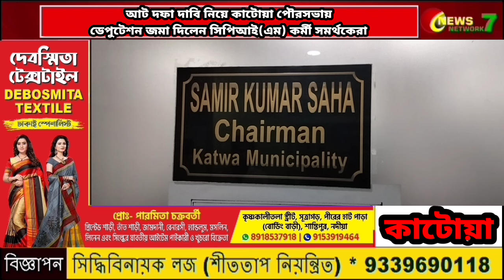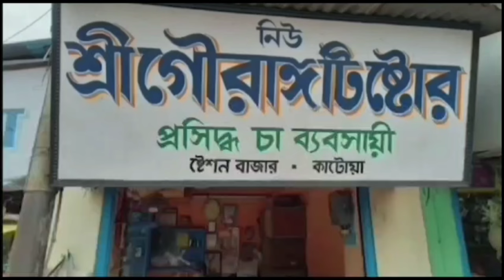আট দফা দাবি নিয়ে কাটোয়া পৌরসভায় ডেপুটেশন জমা দিলেন সিপিআই(এম) কর্মী সমর্থকেরা। 20/09/2024